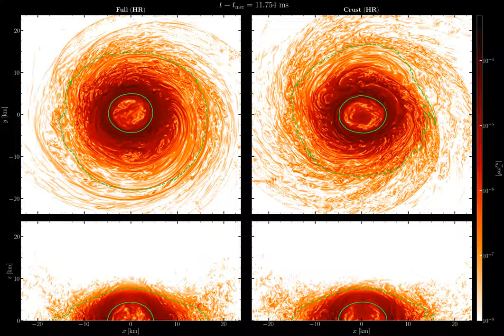Crustal magnetic field amplification in binary neutron star mergers: Vorticity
The movie shows the merger and post-merger evolution of two equal mass
neutron star binaries with a total mass of approximately 2.5 solar
masses.  The 2D slices of the density-weighted vorticity are shown for
the xy-plane in the top row and for the xz-plane in the bottom row.  The
contours of constant baryonic density are shown in dashed (10^13 g cm^-3)
and solid (7x10^14 g cm^-3) green lines.
The two configurations differ by having different magnetic-field
topologies, i.e. the left column shows the standard full-configuration
with magnetic fields permeating the whole stellar structure while the
right column shows the crust-configuration where magnetic fields are
concentrated only in the crust after having been expelled from the core.

Credits:
Michail Chabanov, Samuel Tootle, Elias Most, Luciano Rezzolla